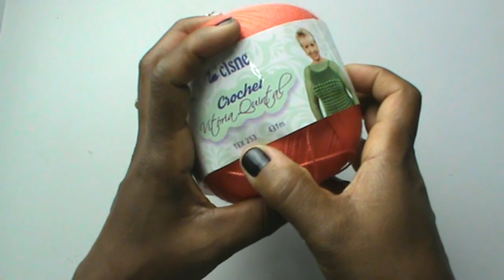PELERINE DE CROCHÊ / LINHA VITÓRIA QUINTAL. PASSO A PASSO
Junte-se à nossa comunidade e compartilhe suas criações! PELERINE DE CROCHÊ / LINHA VITÓRIA QUINTAL. PASSO A PASSO

01 Novelo de linha Vitória Quintal @coatscorrente
01 Agulha de crochê 2,5 mm

Obs. Caso não haja este produto em sua cidade pode entrar em contato com a empresa pelo site.

João 4:4.